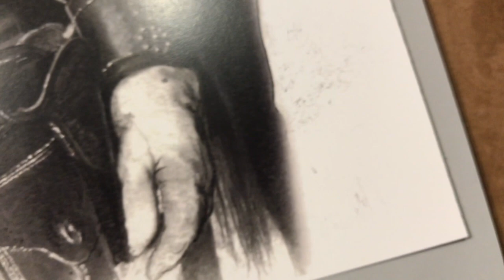Pencil Drawing "The Law When There Is No Law", art process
The process of creating my pencil drawing, using graphite pencils, water soluble graphite, and an etching tool. I took the original reference photo at a private shoot in Montana a few years ago, and completed the drawing while sitting beside a stream in the Wyoming mountains during a horse pack trip.